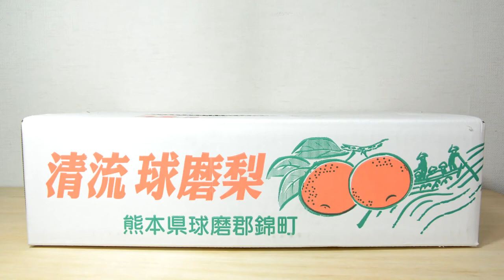【Makanan Jepang】Pir Seiryu Kuma Kumamoto dari Hirano Orchard Pir berair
清流球磨梨 平野果樹園 熊本県球磨郡錦町 ジューシーな梨